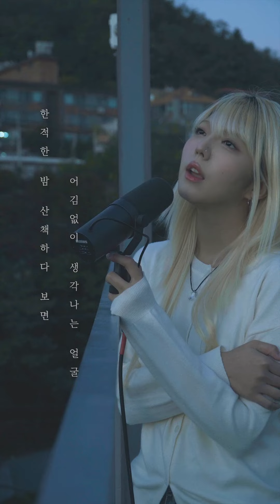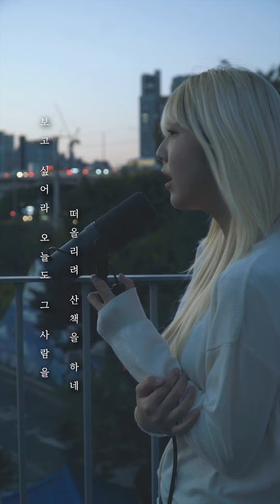백예린 - 산책 (cover. 윤주)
산책하기 좋은 날씨입니다
감기 걸리기도 참 좋은 날씨입니다

결론은 산책감기 조심하세요